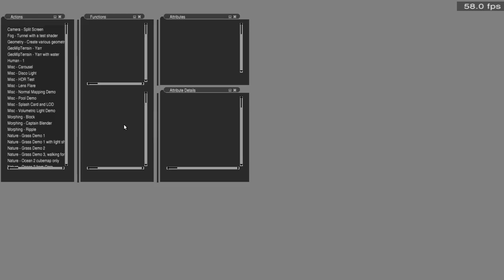Panda3D water demo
Favorite demo from demomaster.py